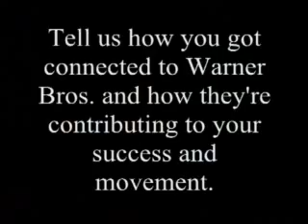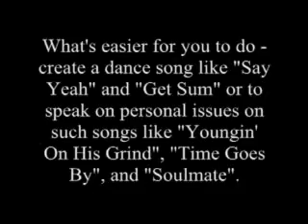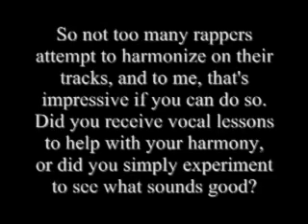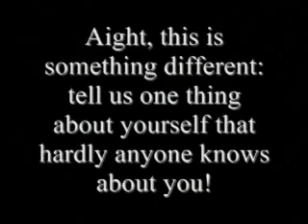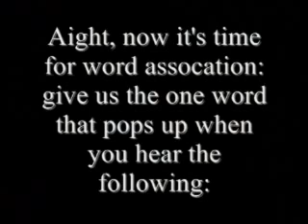Wiz Khalifa Interview Part 2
The Pittsburgh emcee sits down with iLLVibes to provide an insightful interview.